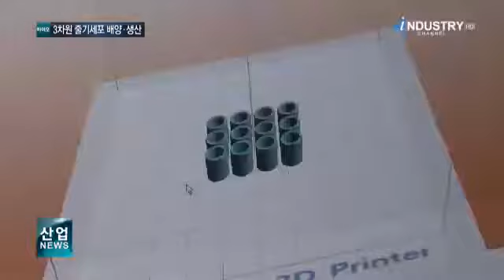줄기세포 상용화‥초기배양부터 제품개발까지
최근 개발된 경주마 전용 뼈세포치료제와 올해 말 판매를 앞두고 있는 기초화장품입니다.

두 제품을 탄생시킨 공통기술은 ‘줄기세포’.

국내 최초로 줄기세포와 배양액을 동시에 생산할 수 있는 바이오 업체가 개발한 것들입니다.

이 회사는 한국산업기술진흥원과 국제공동연구 사업으로 ‘겔을 이용한 줄기세포의 3차원 배양 플랫폼’을 상용화했으며 다양한 줄기세포 관련 R&D 사업들을 수행하고 있습니다.

이런 가운데 올해 열릴 ‘2017 대한민국 산업기술 R&D 대전’에도 참여해 자체기술로 개발에 성공한 뼈세포 치료제와 줄기세포 관련 제품들을 선보일 계획입니다.

[인터뷰 – 박현숙 / 세포바이오 대표]
 저희 회사만이 가지고 있는 차별화된 기술은 바로 줄기세포를 3차원적으로 배양하고 분화하는 기술인데요. 줄기세포를 우리 인체의 몸 안에서와 똑같이 편안하고 좋은 환경에서 배양할 수 있고, 또 원하는 방향으로 분화를 효율적으로 시킬 수 있는 기술입니다.

핵심기술은 줄기세포가 엄마의 뱃속과 유사한 환경에서 자라고 분화하도록 돕는 것.

말랑말랑한 하이드로겔을 겹겹이 쌓은 자체 제작 용기에 줄기세포를 넣고 영양분을 공급하면서 세포치료제로 만드는 겁니다.

안에서 배양과 분화를 거친 줄기세포는 생체 적합성 3D 바이오잉크로 출력한 3차원 세포조직모형과 결합만 하면 인체에 바로 적용 가능합니다.

현재 사람과 반려동물을 위한 세포치료제 개발을 모두 완료하고 임상시험을 앞두고 있는 상황.

화장품 원료로서도 기술력과 우수성을 인정받아 국내와 일본 등 10여개의 화장품 회사에 납품 중입니다.

 저희는 효율적으로 분화시킨 세포를 몸 안에 넣어줌으로써 조직 대체 효과를 볼 수 있다는 장점이 있습니다. 세포가 가지는 여러 가지 성분을 비교했을 때에도 일반적인 2차원 배양에 비해 3차원 배양이 갖는 장점이 많기 때문에 화장품 원료로서도 굉장히 우수성을 가지고 있습니다.

차세대 바이오 산업을 이끌 새로운 시장으로 주목받고 있는 줄기세포 시장.

세포배양부터 제품개발까지 줄기세포 시장의 중요한 기술을 모두 갖춘 국내 업체의 글로벌 바이오 시장을 선점하기 위한 도전이 주목됩니다.

채널i 산업뉴스, 김지원입니다.